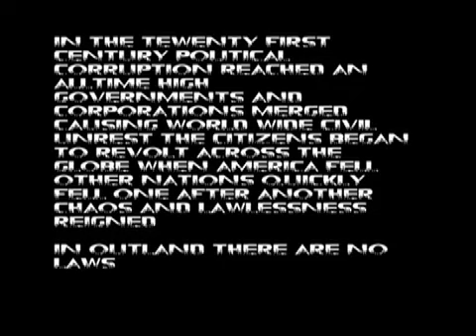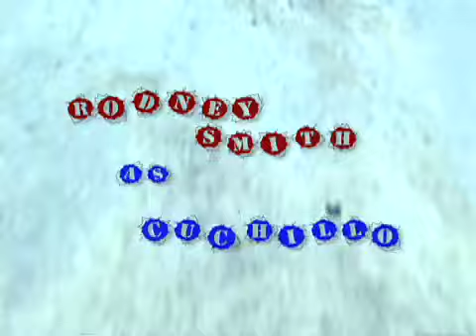"Outlands" by One Sick Puppy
Part of the College Weekend Movie Festival 2006.